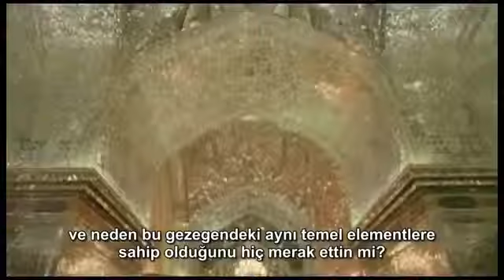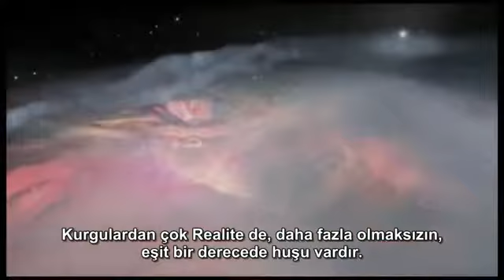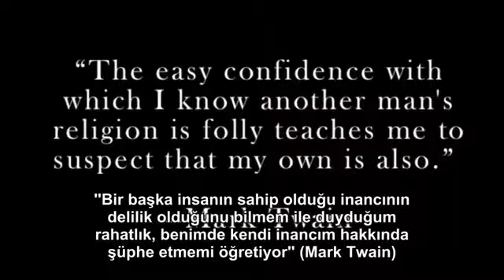Sayın İnançlı Neden İnanıyorsun Mutlaka İzle !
Sayın İnançlı Neden İnanıyorsun ?  Neden senin dinin doğru olan din olduğunu düşünüyorsun ?   Neden senin dinin etrafındaki insanların sana anlattığı din ile aynı, ya doğru olan sana anlaytılmayan din ise ?